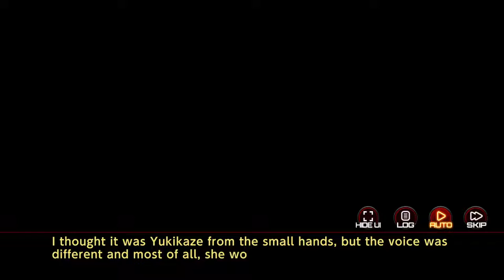Action Taimanin Felicia Intimacy Story Event